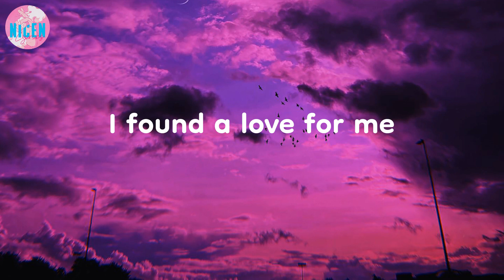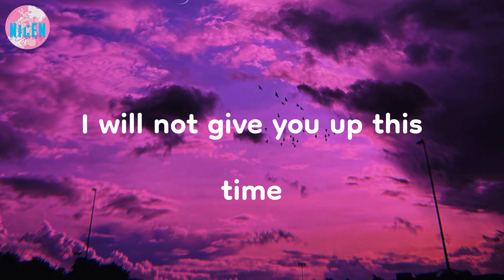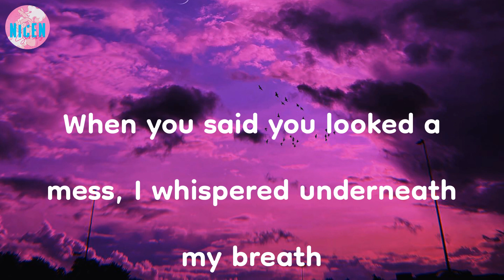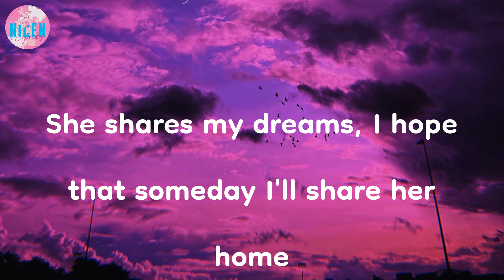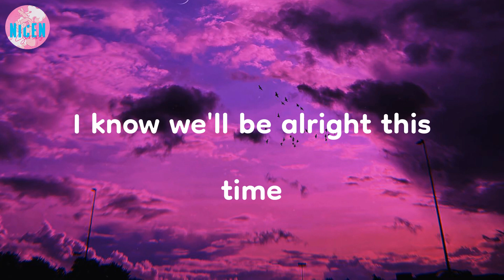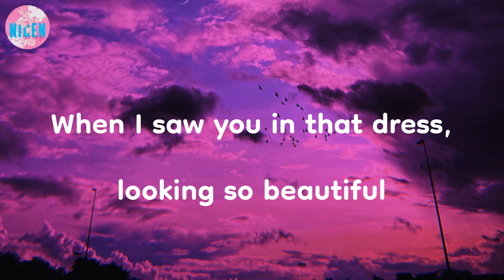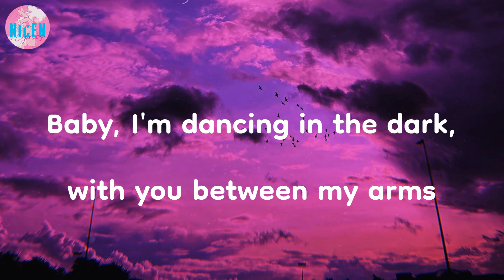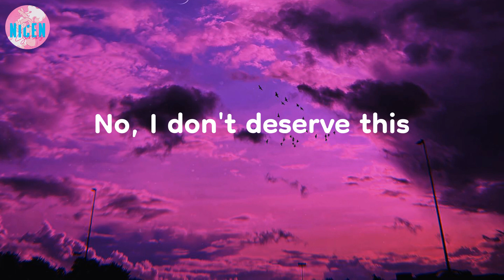Ed Sheeran - Perfect (Lyrics) | Barefoot on the grass, we're listenin' to our favorite song